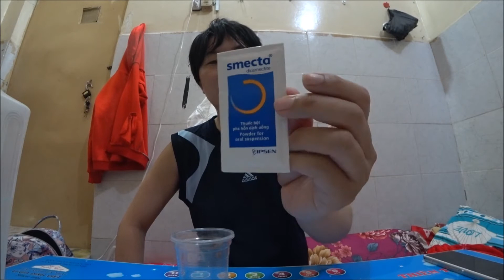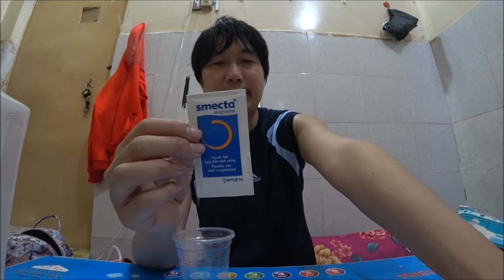ベトナム国際恋愛生活 #149🇻🇳ベトナムでお腹を壊した時（腹痛、下痢、食あたり）飲んだ薬を日本人彼氏が紹介してみた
日本人とベトナム人のカップルです。私たちはお腹を壊してしまいました。今回、腹痛の時に飲んだ薬を紹介しています。

【ブログ記事】【下痢体験談】ベトナムのタイ料理を食べてお腹を壊した時の対処法の話

【著書一覧】

【 他のYouTubeチャンネルはこちら 】